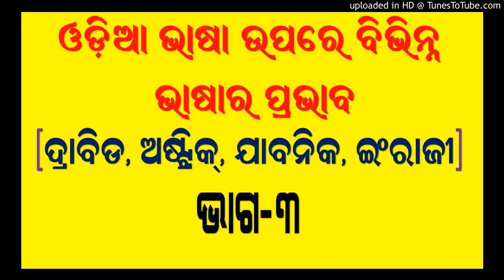Influence of Other Languqges on Odia (ଦ୍ରାବିଡ ଭାଷା)